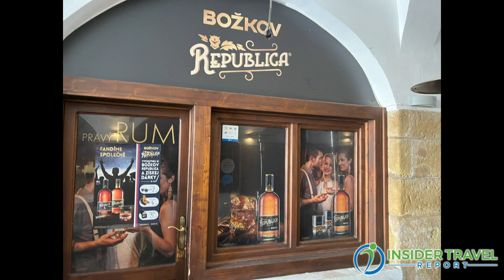Insider Video: Another Side of Czechia-A Visit to the Historic Town of Olomouc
Jana Krausova, a licensed guide in Olomouc, gives James Shillinglaw of Insider Travel Report a tour of this historic town whose massive walls contain Hapsburg palaces, scenic squares and a very different kind of town clock. It’s also a university town with lots of cool bars and restaurants.